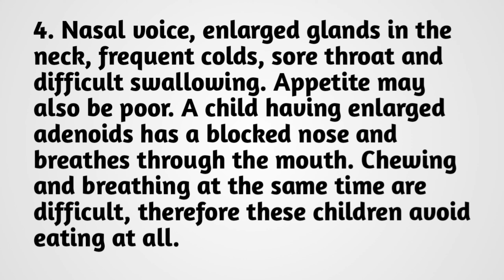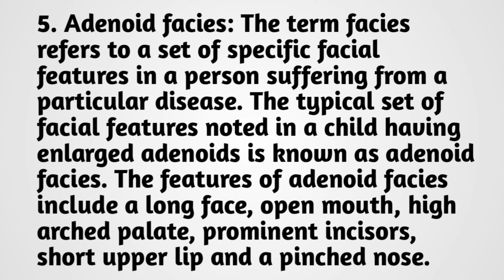Signs and symptoms of Enlarged adenoids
1. Nasal blockage causing mouth breathing, noisy breathing and snoring

2. Dry mouth, dry cracked lips, offensive breath due to breathing from mouth

3. Disturbed, restless sleep; drowsiness and sleepiness during the day; difficulty in concentration

4. Nasal voice, enlarged glands in the neck, frequent colds, sore throat and difficult swallowing. Appetite may also be poor. A child having enlarged adenoids has a blocked nose and breathes through the mouth. Chewing and breathing at the same time are difficult, therefore these children avoid eating at all.

5. Adenoid facies: The term facies refers to a set of specific facial features in a person suffering from a particular disease. The typical set of facial features noted in a child having enlarged adenoids is known as adenoid facies. The features of adenoid facies include a long face, open mouth, high arched palate, prominent incisors, short upper lip and a pinched nose.